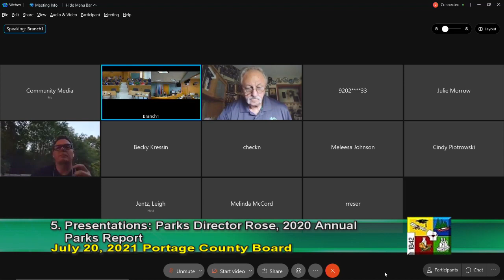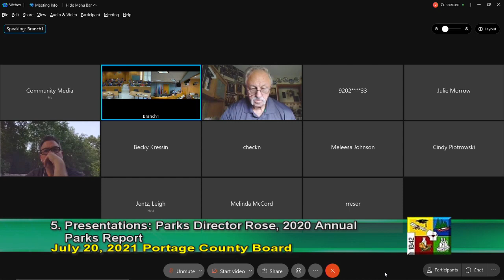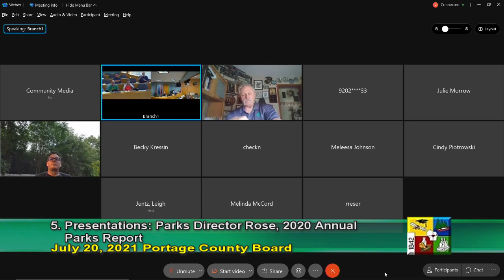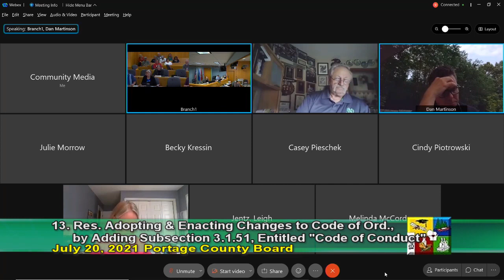Portage County Board of Supervisors meeting - July 20, 2021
Portage County Board of Supervisors meeting recorded Tuesday July 20, 2021